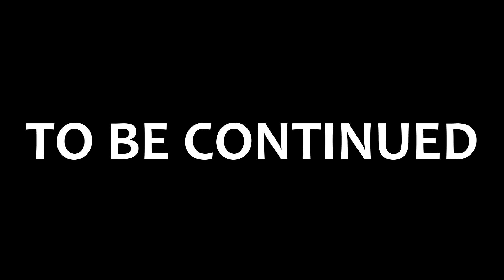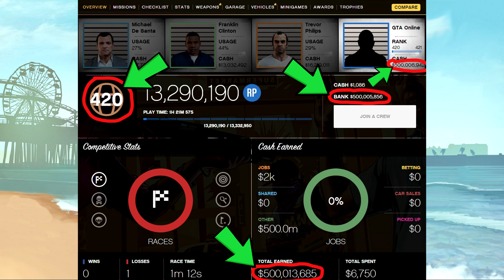African Rebel TERRIFIES Dad In Online Gta 5 Lobby!